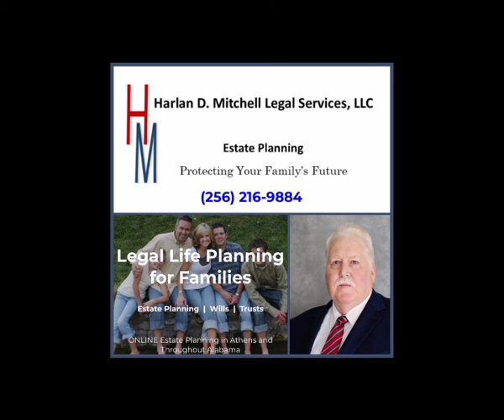Teddy Bear Foundation, Tornado Relief Supply Drive, Kyla's Korner, & MADM Replay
On today’s edition of TMWS, we begin with Shala Hanback & Wendy Rickard with the Teddy Bear Foundation, dedicated to the rehabilitation of the mind, body, and soul of our veterans in the Florence, Alabama, area. After that, I'm talking to Principal Shannon Brown with Liberty Middle School in Madison, Alabama, about a relief supply drive that is now underway for our neighbors in Central Alabama affected by yesterday’s severe weather. Following my conversation with Shannon Brown, we'll have a brand new episode of Kyla's Korner with Kyla Carter followed by the Make A Difference Minute Replay.